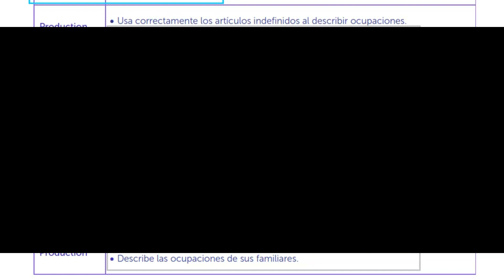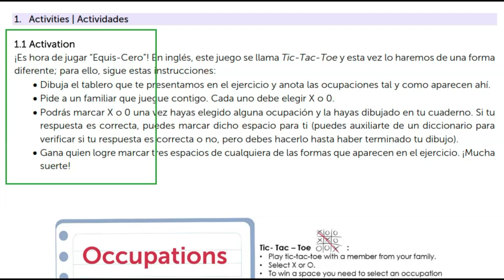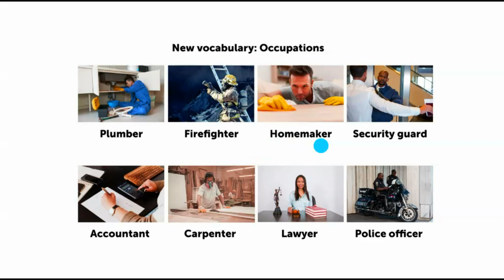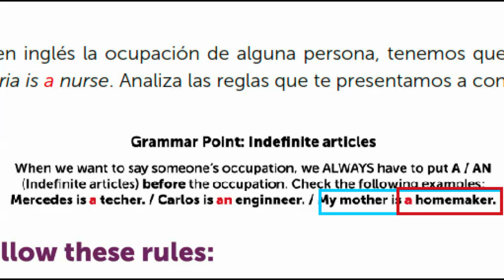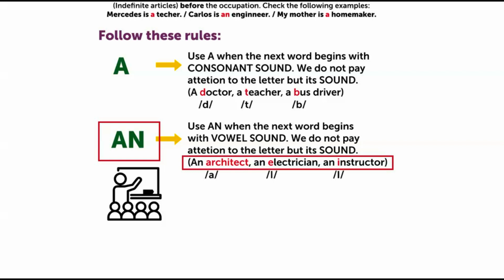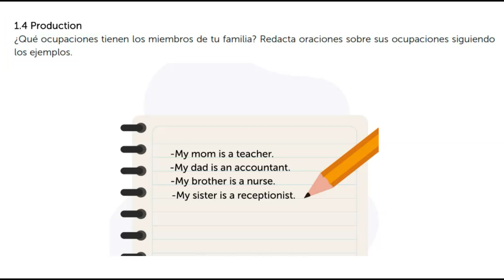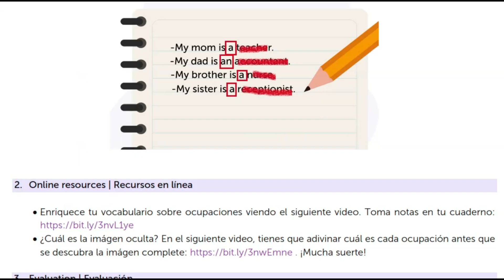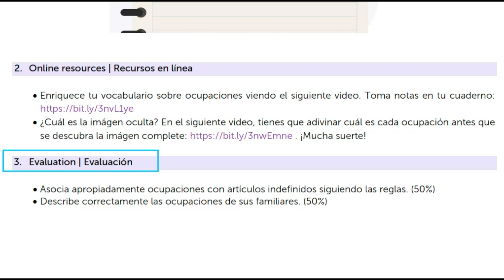7º Inglés, Fase 3, Semana 3 - MINED (del lunes 31 de mayo al viernes 4 de junio)